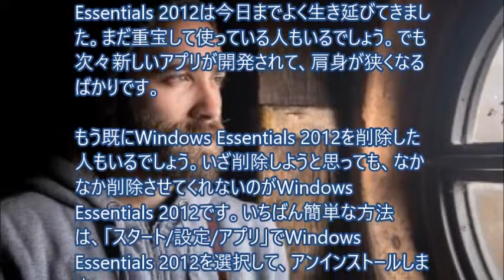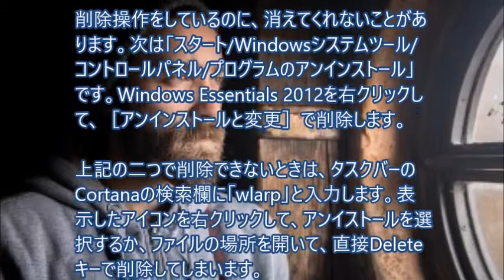Windows Essentials 2012を削除する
十年一昔と言われる中で、Windows Essentials 2012は今日までよく生き延びてきました。まだ重宝して使っている人もいるでしょう。でも次々新しいアプリが開発されて、肩身が狭くなるばかりです。